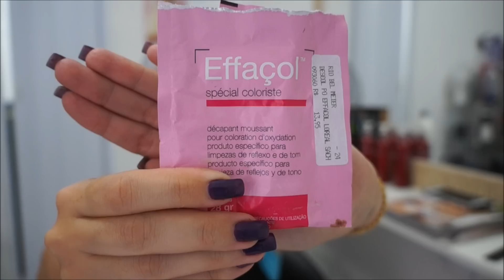Do ruivo ao loiro em 4 horas - Decapagem com Effaçol e luzes na touca